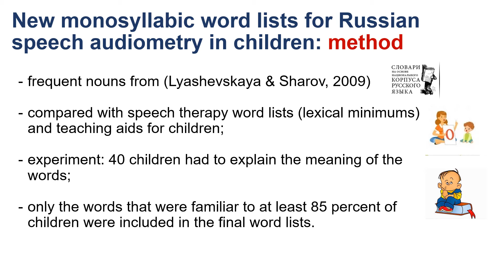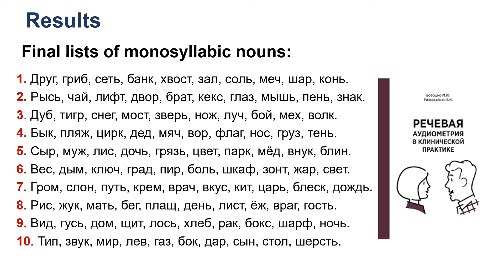Russian words for speech audiometry in children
Elena Riekhakaynen, Maria Boboshko, Yulia Lisitskaya Russian words for speech audiometry in children. 4th International Neurobiology of Speech and Language Conference